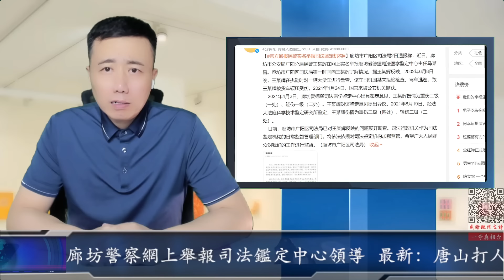最新：唐山打人案辦案機關竟然出事了 河北廊坊警察網上舉報司法鑑定中心領導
请您在电脑版频道页面点击“订阅”旁边的“加入”即可加入一号会员财经频道。
需要使用国外信用卡，或国内的双币种信用卡。无法用信用卡购买的网友可以通过淘宝购买Google gift card 进行充值，感谢支持！

不需要任何投入的区块链3.0数字货币Pi币社会学实验：

赠送给您1π！ Pi是由斯坦福大学博士开发的一种新型数字货币，在全球拥有超过1千万成员。请点击此链接:
安装应用程序，并使用我的用户名（YHZXT）作为邀请码就能获得您的Pi。

苹果手机安卓手机到软件商店下载Pi Network软件
邀请码：YHZXT
加入一号的社群互相增加算力加快挖币。